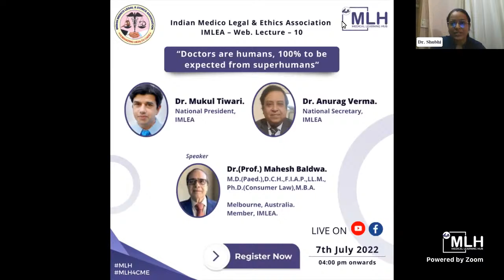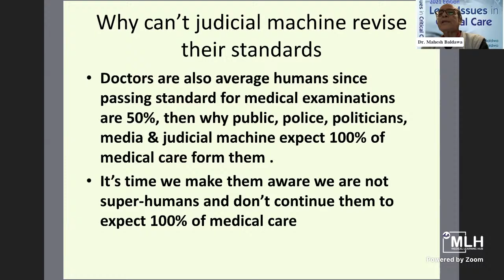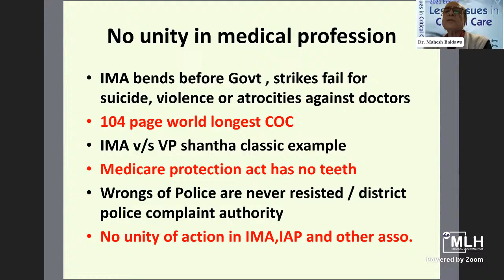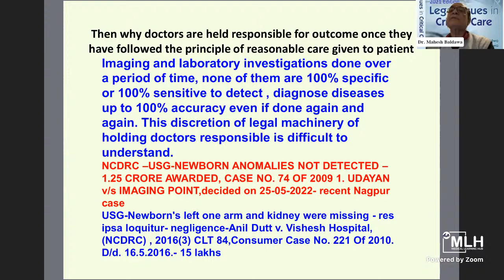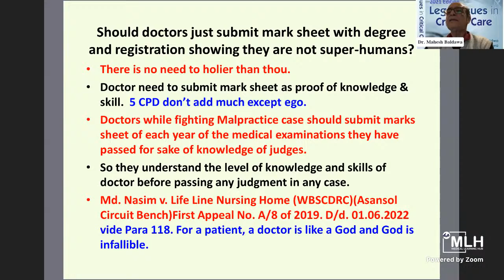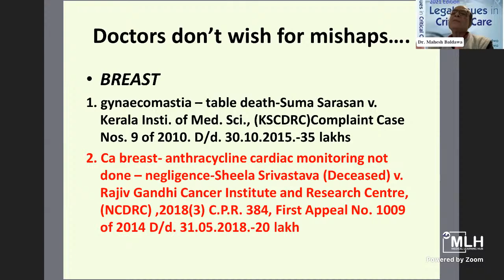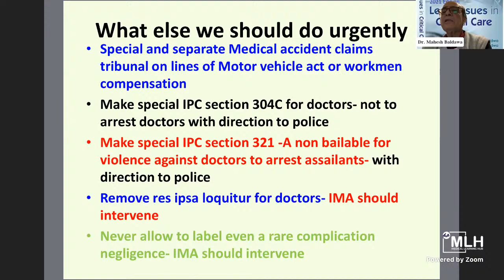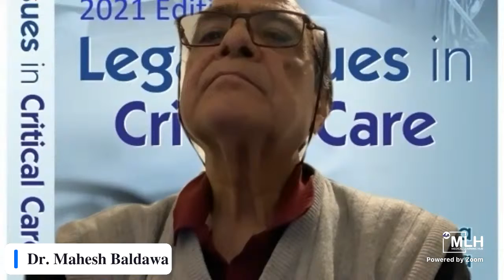IMLEA - Web. Lecture - 10 Doctors are Humans, 100% to be Expected from Superhumans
IMLEA Welcomes you to a live webinar on the topic “Doctors are humans, 100% to be expected from super humans”. The webinar will begin with a welcome address by Dr. Mukul Tiwari, National President IMLEA. Then, Dr.(Prof.) Mahesh Baldwa will share her insights on the topic of the Web. Lecture.